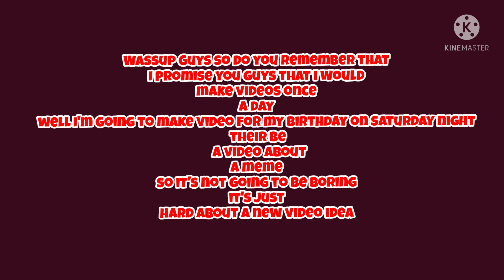I'm doing a new video on Saturday on my birthday and were also at 300 subscribers